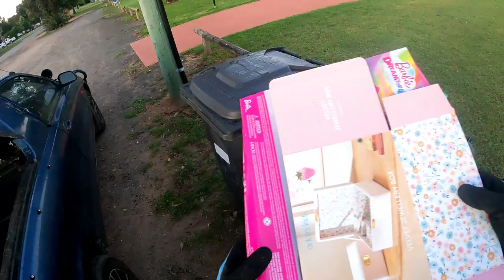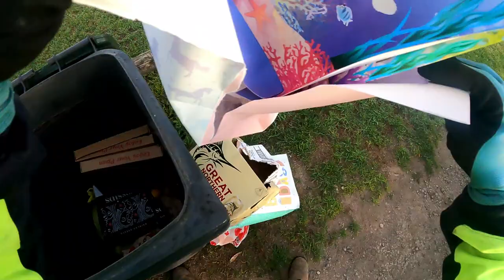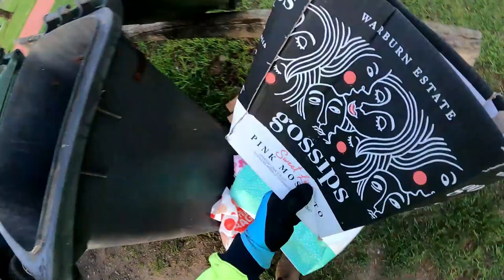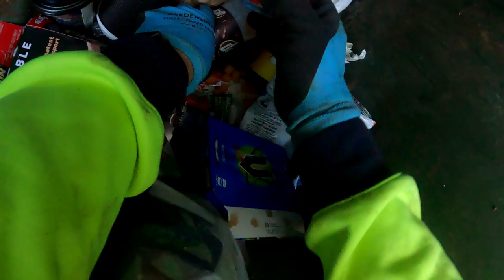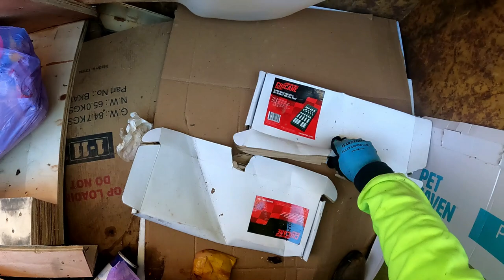Dumpster Diving Drinks Are On The House Prat 1